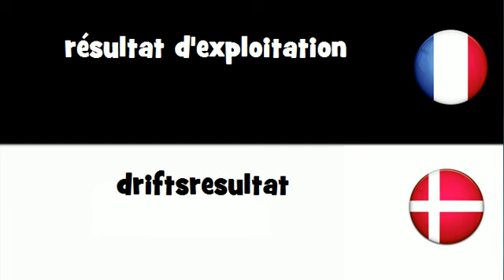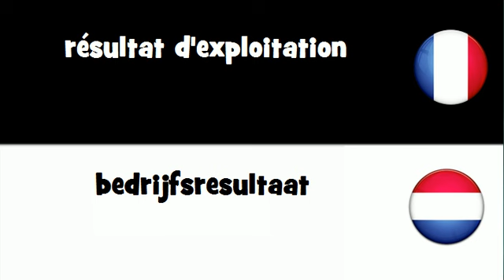Traduction en 20 langues # résultat d'exploitation